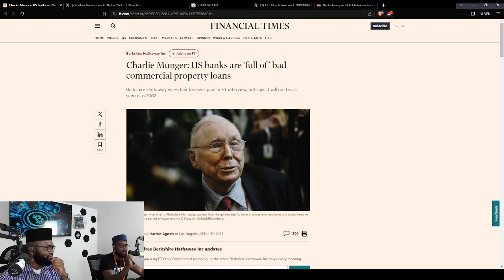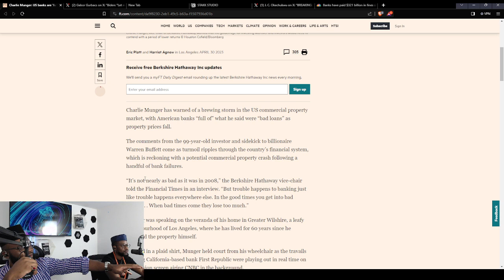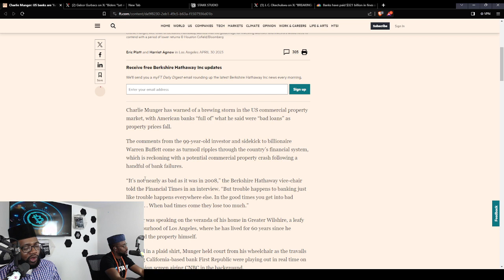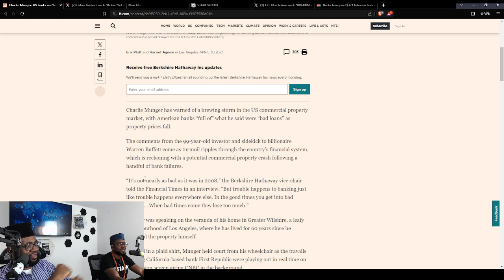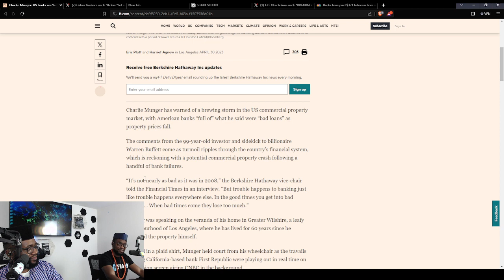How The Real Estate Market Works For The Super Rich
STAKK - Exploring the opportunities and challenges of the future economy built on the BITCOIN standard.

STAKK brings you the latest developments and researched insights on our changing world of Bitcoin and cryptocurrencies.
Join us in our fun filled format as we explore together the opportunities and challenges of the future global economy built on the BITCOIN standard.

AUDIO PODCAST